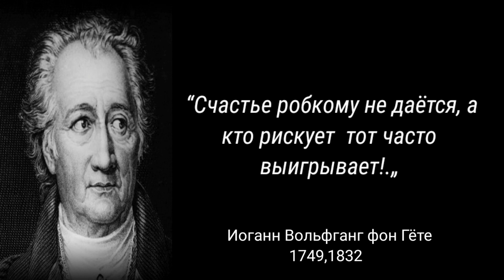лучше 30 цитаты Иоганна Вольфганга фон Гёте .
Верные высказывания Иоганна Вольфганга Гете. Цитаты, афоризмы и мудрые мысли.

Иоганн Вольфганг фон Гёте - немецкий писатель, философ и государственный деятель. Его творческий талант проявлялся как в поэзии, так и в драме, эпосах, и автобиографиях.

✓ wise quotes: quotes | life quotes | quote motivation | deep quotes | lov quots | quotes motivation | quotes about life lessons | Life changing quotes | Quotes chanel | citations d'amour | citations philosophiques | citations positives | citations sur la vie | citations et proverbes sur la vie | citations inspirantes | Citation sur la vie | Proverbe sur la vie  | цитаты великих людей | цитаты из фильмов | цитаты про жизнь | цитаты волка | цитаты про любовь | цитаты прайса | цитаты грустные | цитаты из наруто | цитаты черчилля | love quotes | powerful quotes | quotes about life | цитаты | Иоганн Вольфганг Гёте | Иоганн Вольфганг фон Гёте | афоризмы гете | высказывания гете